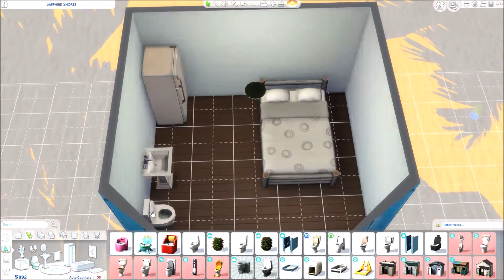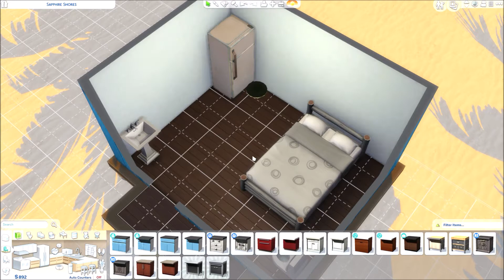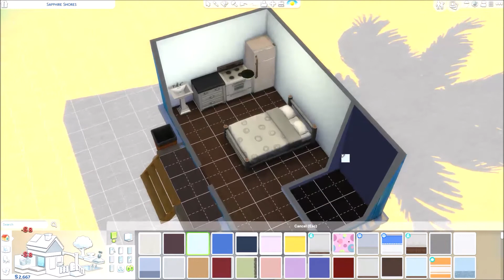Babies are happening! | Rags to 100 babies Let's Play #4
Babies in this game are so incredibly annoying! But that is the objective of the challenge after all, so I guess it's a win to have one anyway.